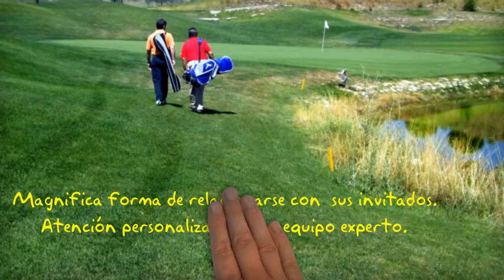Golf, Coaching & Wine BETA, Video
Golf & Coaching

Marketing
Publicidad
Relaciones Corporativas

¿Que hacemos?

Clinic de Golf & Coaching

Carlos Balmaseda, jugara con usted y le ayudara a mejorar su técnica, su juego exterior
Mariano Ángel Puerta, coach profesional, le acompañara mientras juega para incrementar su rendimiento y confianza, su juego interior.
Rafa Vera, hará que su putt sea perfecto.

¿Qué es un clinic de Golf & Coaching?:

Una excelente manera de relacionarse con sus invitados; clientes, potenciales clientes, empleados, proveedores...
Los asistentes recibirán una atención personalizada de un experto equipo profesional que les acompañara por el campo mientras juegan al golf.
Mejoraran su técnica, su Juego Exterior a través de los consejos y enseñanzas de un profesional de alto nivel, Carlos Balmaseda.
Mejoraran su rendimiento, su Juego Interior, mediante una sesión de coaching deportivo con un reconocido coach, Mariano Puerta.
El Golf es un deporte tan técnico como mental, los participantes conseguirán con este clinic mejorar tanto su juego exterior como su juego interior.
Su golf ahora será mucho mas completo.
 Éxito asegurado.

¿Dónde se realizan los clinic de Golf & Coaching?: En cualquier campo de Golf.
¿Dónde se puede organizar un clinic de Golf & Coaching?: En cualquier punto de España.
¿Cuánto dura un clinic de Golf &Coaching?: Medio, Uno o Varios Días.

Tipos de clinic de Golf & Coaching:

Tour: Clinic de una jornada o media jornada organizados en distintos puntos geográficos y clubs de golf de España.
Series: Clinic de varias jornadas organizado en el mismo club de golf.
Día: Clinic de una jornada.
Media: Clinic de Media Jornada.

¿Cuántas personas pueden asistir a un clinic de Golf & Coaching? Podemos atender de 1 a 72 personas, Carlos y Mariano cuentan, si fuera necesario, con un amplio equipo de jugadores y coachs que cubrirán perfectamente cualquier necesidad que usted proponga.